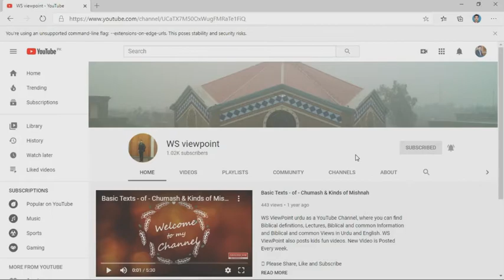Hume Masih ki manind dosron se muhabbat krni he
Mathew 9 talks about Jesus’ miracle life among us. Jesus did this because he loved us and he shew his mercy. He also wants love from us to each one of us. We should love one another as Jesus loved.